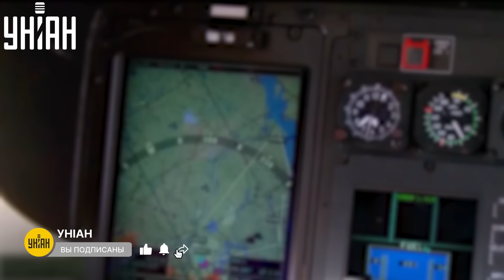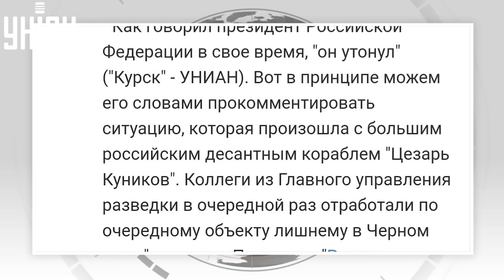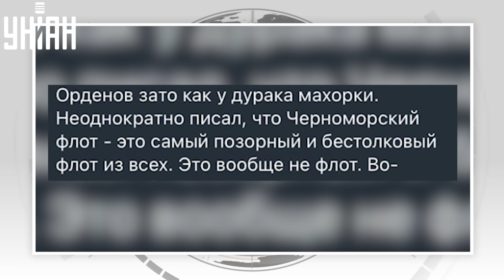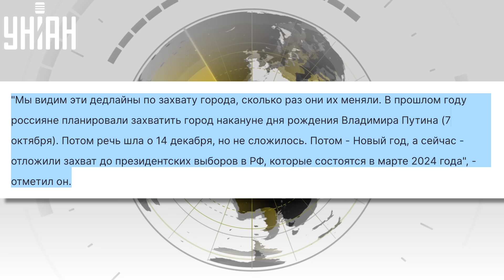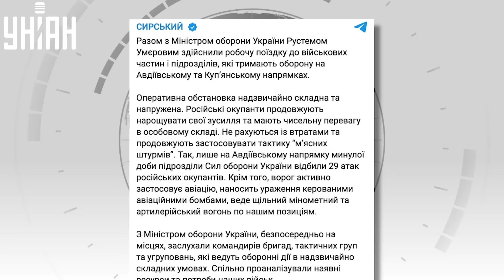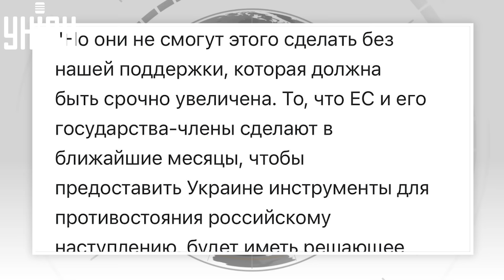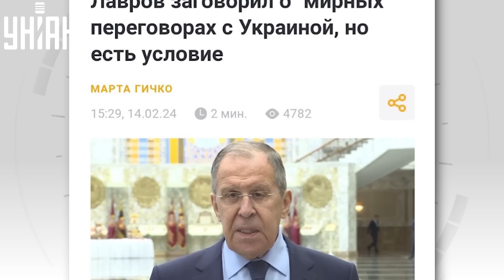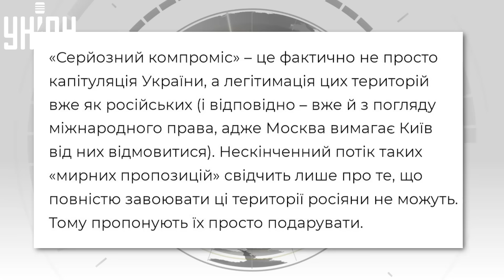Россияне в Авдеевке! Кремль запросил переговоры, новая победа в Крыму. Главные новости | 14 февраля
RU - Детали о ситуации в Авдеевке, новая атака на Черноморский флот РФ, угроза наступления и тяга Кремля к переговорам с Украиной - об этом и не только смотрите в обзоре главных новостей среды, 14 февраля.

UA - Деталі про ситуацію в Авдіївці, нова атака на Чорноморський флот РФ, загроза наступу й потяг Кремля до переговорів з Україною - про це і не тільки дивіться в огляді головних новин середи, 14 лютого.